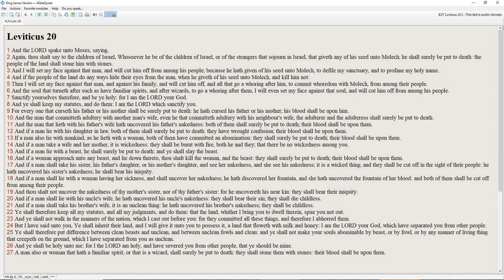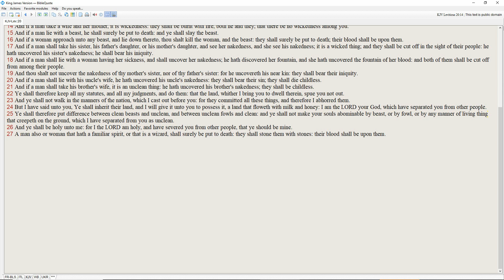Bible readings 0110: Leviticus 20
Study the Bible: Leviticus, chapter 20. Translation: King James Version.
Content: Penalties for worshipping anyone/anything but the Lord; for cursing parents, psychic practices, homosexuality and other trespasses. The call for holiness.